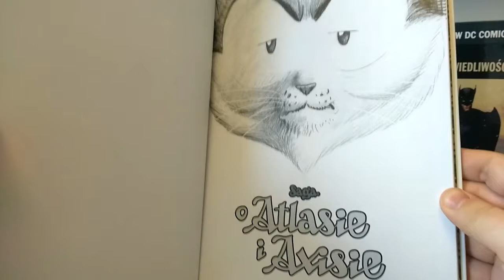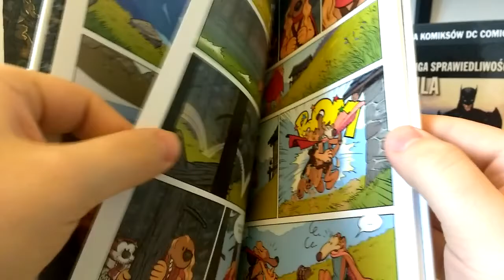Prosto z Kadru #476 - Saga o Atlasie i Axisie #3 - 4 – Timof Comics